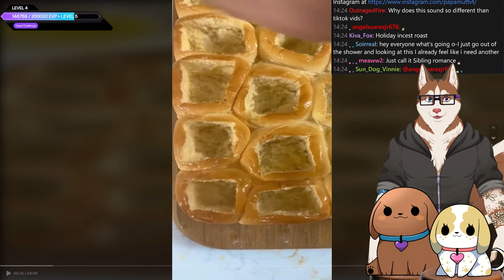Stream Clips!? On MY YouTube?! [PapaClips]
This is the 19th installation!

furry vtuber